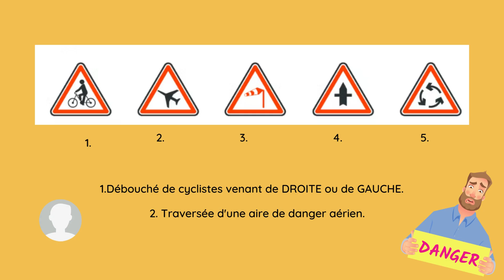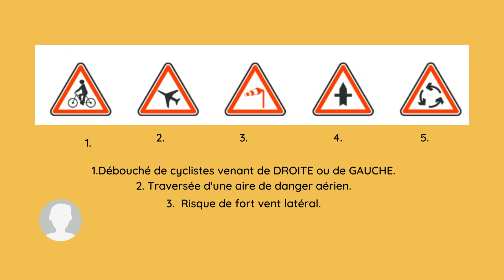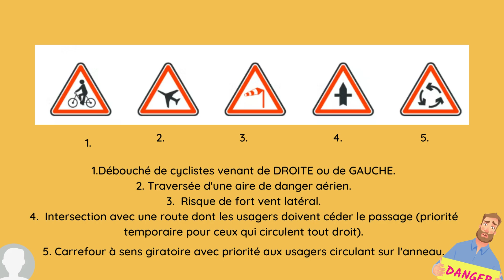"Everything You Need to Know About Traffic Signals""codedelaroute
ਸਤ ਸ੍ਰੀ ਅਕਾਲ (Sat Sri Akal)! Today, we're going to help you ace your Code de la Route driving exam with some helpful Punjabi language tips. If you're a Punjabi speaker preparing for your driving test in France, this video is for you! Let's get started!